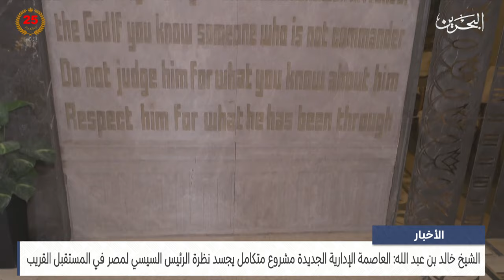مركز الأخبار : نائب رئيس مجلس الوزراء يزور مقر شركة العاصمة الإدارية للتنمية العمرانية بجمهورية مصر